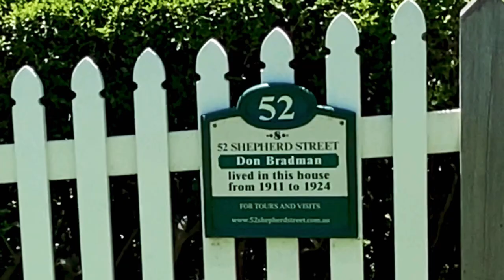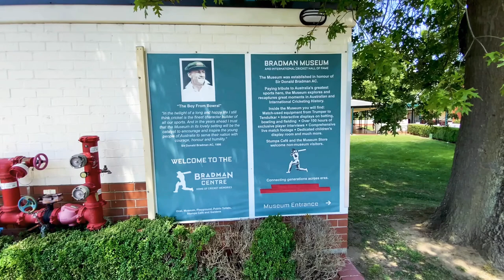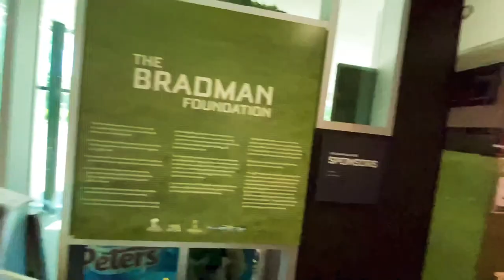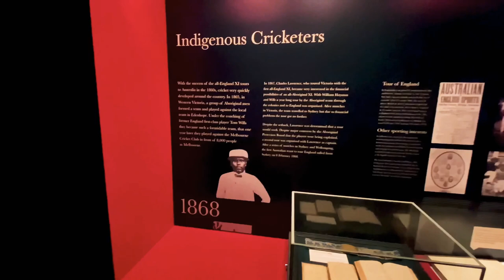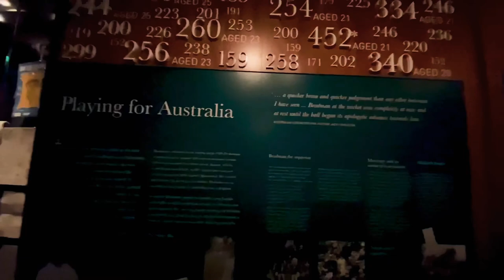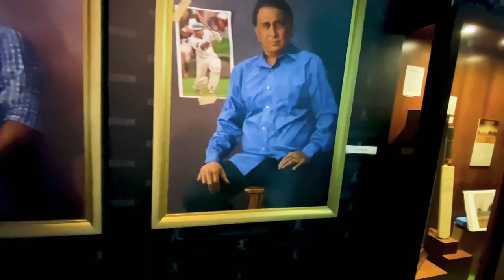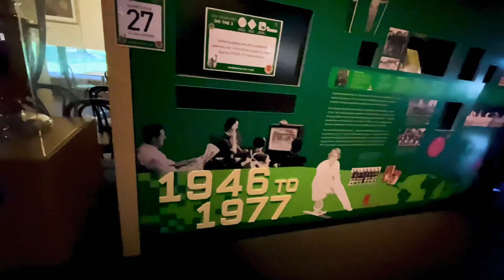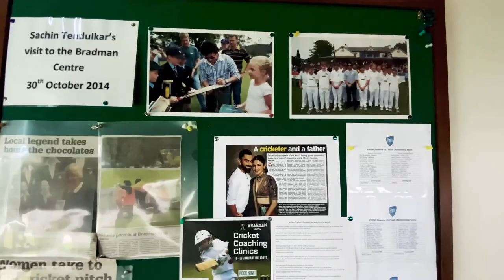Donald Bradman Bowral Australia | यहाँ क्या हुआ मेरे साथ | for Cricket Lovers | Road Trip Australia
Donald Bradman Bowral Australia || यहाँ क्या हुआ मेरे साथ? || for Cricket Lovers || Road Trip Australia | Shakti Pandey Australia

Hello Friends,

“A visit to Bowral, home of the Don Sir Bradman Sport-star “

Bowral is the largest town in the southern highlands of NSW about 90 minutes southwest of Sydney. The road distance is 114kms. Bowral is noted for its boutiques, antique stores, gourmet restaurants and cafes. The Bradman oval, Bradman museum  and international cricket hall of fame  are dedicated to the achievement of cricketer Sir Donald Bradman  and to the game of cricket.
The Don was an Australian International Cricketer . Widely acknowledged as the Greatest Batsman of all time .
Died : 25 February 2001

Topics also include :

1) Desi Indian Couples
2) Desi Aussie Couples
3) Living in Australia
4) Traveling in Australia
4) Australia

Thanks 🙏
Regards,
Shakti Pandey

नमस्ते मित्रों !